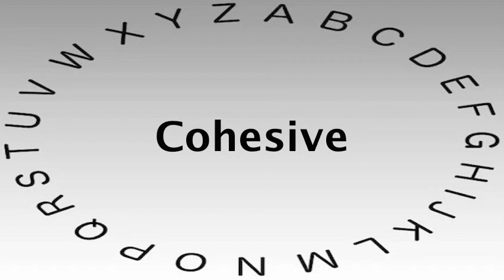SAT Vocabulary Words and Definitions — Cohesive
This video shows you how to say or pronounce Cohesive and gives the definition of Cohesive.

What's your definition of Cohesive?